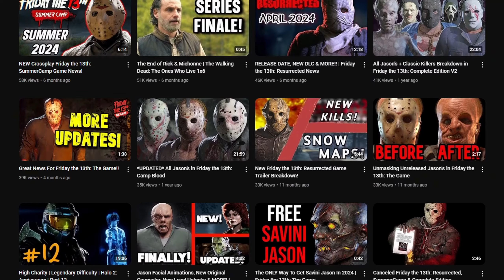2024 Retro Jason Voorhees Gameplay! | Friday the 13th: The Game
Retro Jason is an exclusive skin for Part 3 Jason within Friday the 13th: The Game, given to fans as a free DLC due to server issues at the games initial launch! 7 years later, here's one last round for the iconic NES Jason before the serves PERMANETLY shutdown.

Friday the 13th: The Game (2017):
Jason Voorhees is unleashed and stalking the grounds of Camp Crystal Lake! Take on the role as Jason Voorhees and Camp Crystal Lake counselors.